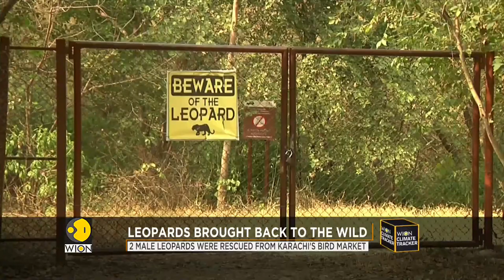Pakistan: Two leopards rescued from poachers, brought back to the wild | World English News | WION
Two leopards have been rescued from poachers in Pakistan and brought back to the wild. Poachers are in custody and interrogation is underway.